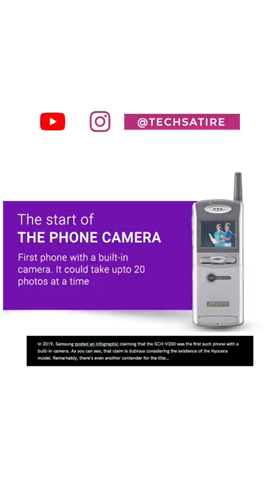🤣Yaara ivan Apple iPhone ke Competitiona?😁📱Kyocera Phone🔥